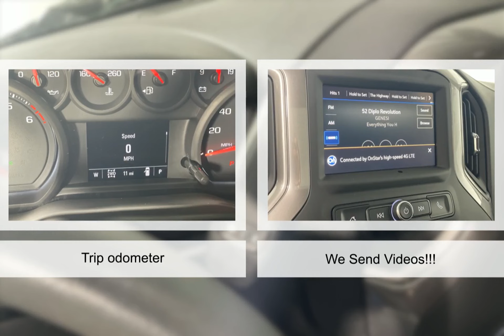2023 Chevrolet Silverado 2500HD 9512100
2023 Chevrolet Silverado 2500HD 9512100